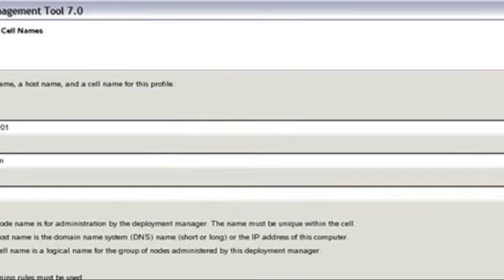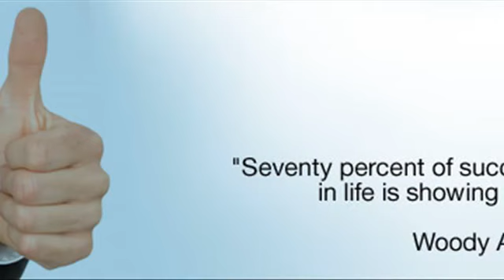High Run IP